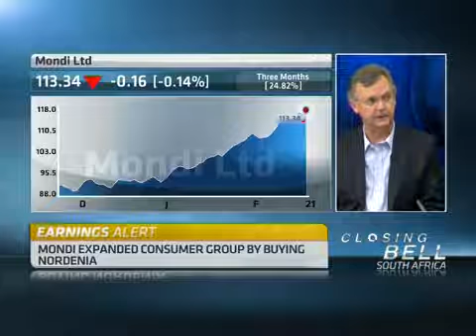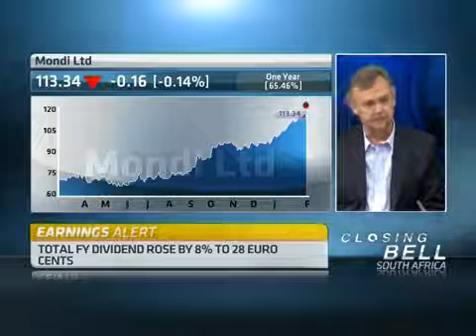Mondi's Annual Results with CEO David Hathorn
Mondi's full year diluted headline earnings per share declined 8.6 percent to 63 euro cents. Joining ABN's Samantha Loring to dissect these earnings is David Hathorn, CEO at Mondi.